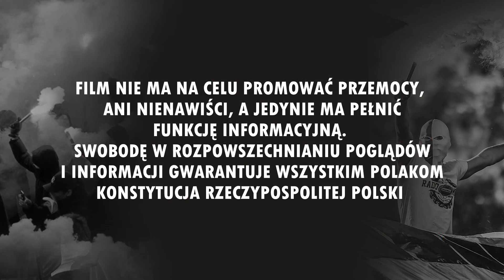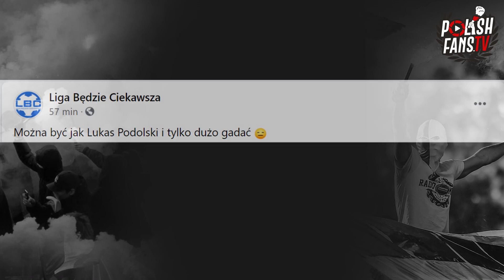Łukasz Piszczek zagra w III lidze polskiej! [LEKTOR] (25.06.2021 r.)